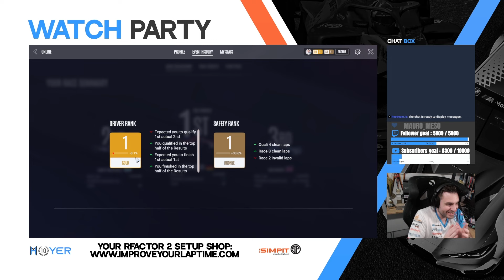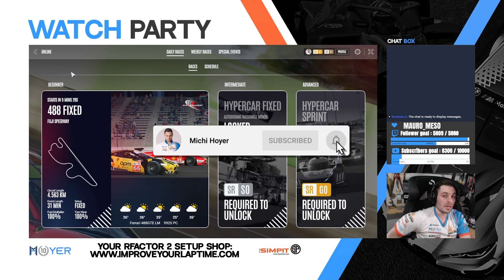Le Mans Ultimate - New Oreca 07 LMP2 at Portimao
@LeMansUltimate is finally out - we had the chance to test LMU already! Join us with a Competition System Race with the Ferrari 488 GTE at Fuji. This Simracing Video is about Le Mans Ultimate Gameplay. Sim Racing is our passion!